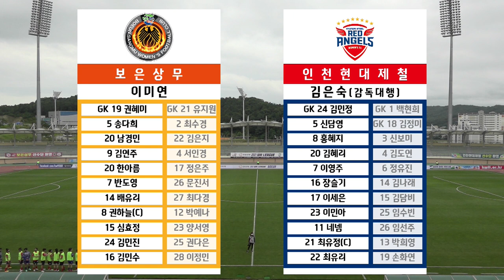H/L l 2021 WK_12R(48) l Boeun vs Incheon - 2021.7.5 l 보은상무 vs 인천현대제철